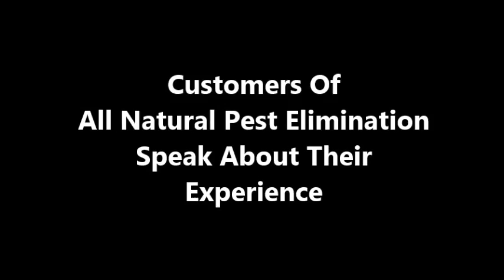All Natural Pest Elimination Customer Reviews And Testimonials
All Natural Pest Elimination 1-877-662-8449

Medford pest control company serving all of Southern Oregon.